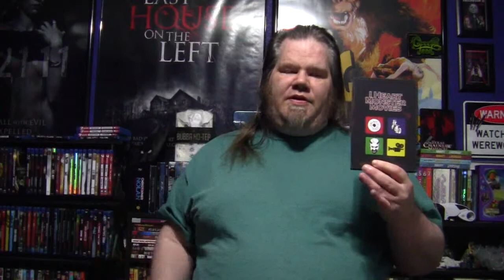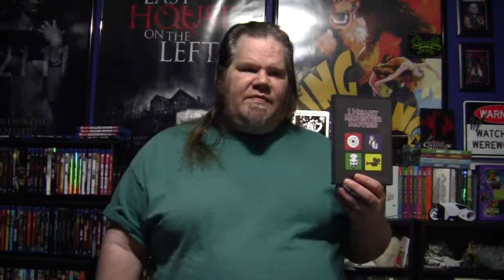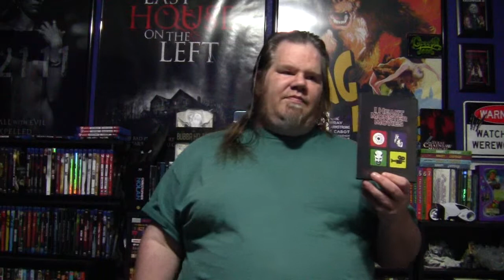Cheezy Flicks review: I heart monster movies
Horror movies access the deepest fears of imagination. From B grade to breathtaking, horror fans consume fright,awaiting the latest, greatest titillation. They build collections and boost fandom at conventions and events. Lifestyles and careers spring out of this dark inspiration. What need does horror fulfill?